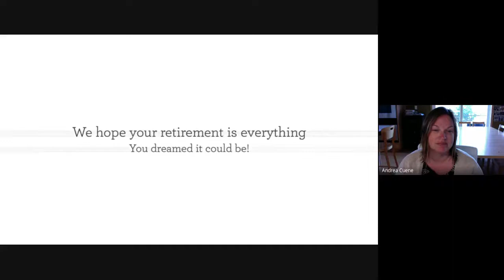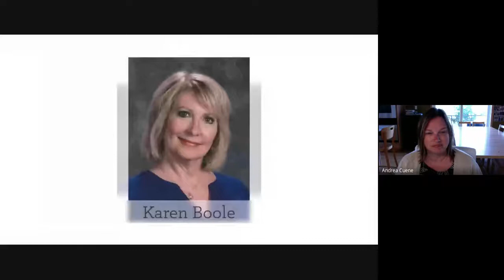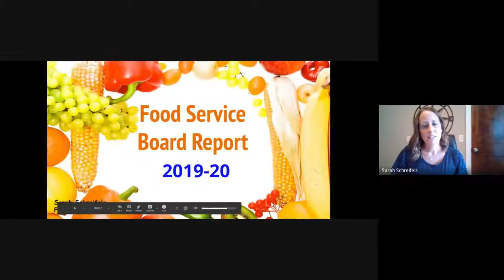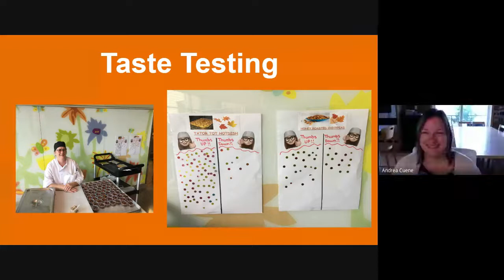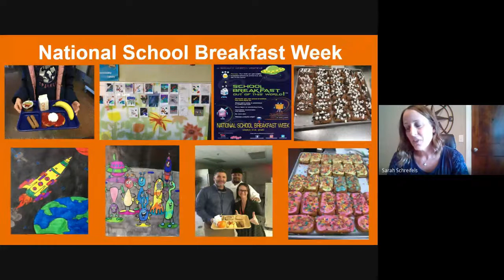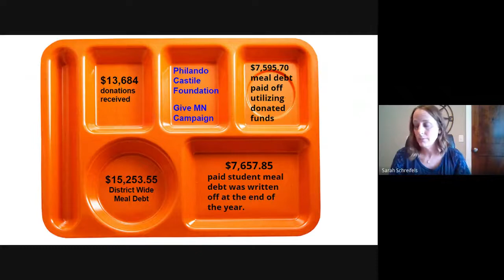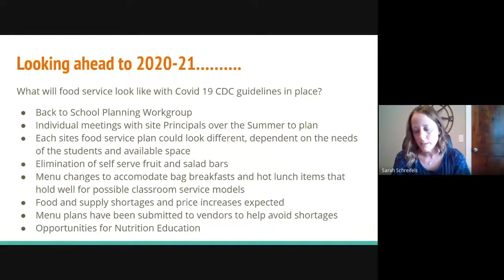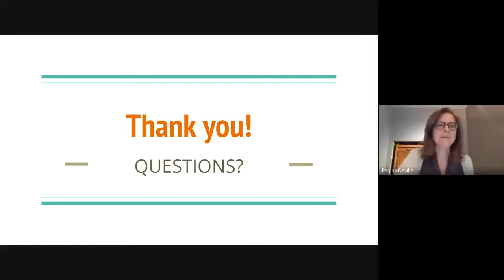June 11, 2020, General Meeting of the Board